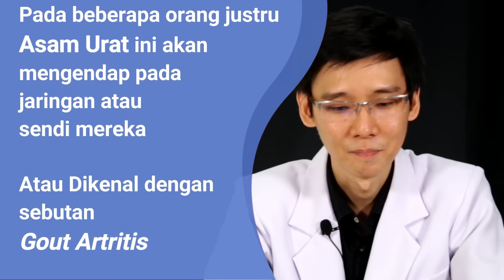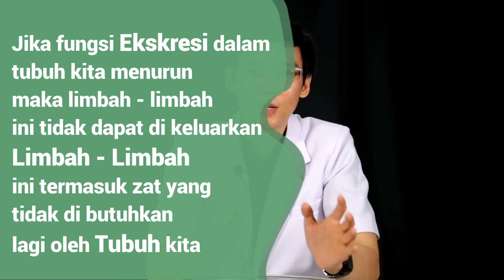Apa Gejala & Penyebab Asam Urat ?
Apa Gejala & Penyebab Asam Urat ?, Halo sobat sehat apakah Makanan anda tidak sehat sehingga membuat anda  merasa nyeri sendi.

0:00 Intro dan Pembukaan
0:00 Apa Penyebab dan Gejala Asam Urat?
0:19 Asam Urat: Penyakit yang Sering Ditemui
0:47 Perbedaan Nyeri Sendi Biasa dan Asam Urat
0:55 Apa Itu Asam Urat? (Definisi Sederhana)
1:10 Proses Metabolisme dan Pembentukan Limbah
1:37 Mengapa Masih Bisa Terkena Asam Urat?
2:00 Penumpukan Asam Urat (Gout Arthritis)
2:15 3 Penyebab Utama Asam Urat (Gout)
2:21 Penyebab 1: Produksi Asam Urat Berlebihan (Contoh Kanker)
2:44 Penyebab 2: Ekskresi yang Menurun (Contoh Gagal Ginjal)
3:18 Penyebab 3: Konsumsi Purin Berlebihan
3:25 Makanan Pemicu Asam Urat Tinggi (Jeroan, Daging Merah, Seafood)
3:39 Alkohol dan Obat-obatan Pemicu Asam Urat (Diuretik, Aspirin)
4:07 Peran Stres Berlebihan sebagai Pemicu Asam Urat
4:31 Dampak Penumpukan Kristal Asam Urat (Batu Ginjal, Gout)
4:55 Lokasi Gout Arthritis Paling Sering (Ibu Jari Kaki)
5:11 Gejala Serangan Asam Urat (Sakit, Bengkak, Merah)
5:30 Area Lain Penumpukan Kristal Urat (Siku, Lutut, Jari Tangan)
5:43 Pentingnya Konsultasi dan Diagnosis Dokter
6:05 Kenapa Harus Bertemu Dokter Secara Langsung?
6:22 Berbagai Penyebab Nyeri Lutut Selain Asam Urat
6:45 Penanganan Asam Urat Akan Dibahas di Video Selanjutnya
6:57 Penutup dan Salam

Apakah itu termasuk Gejala Asam Urat.

Mari kita Belajar Bersama apa saja Gejala & Penyebab Asam Urat